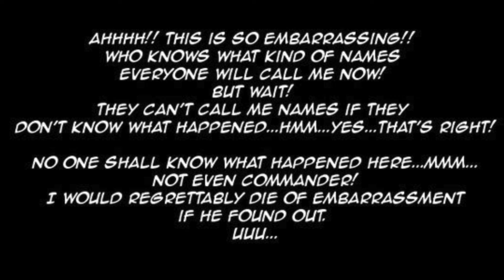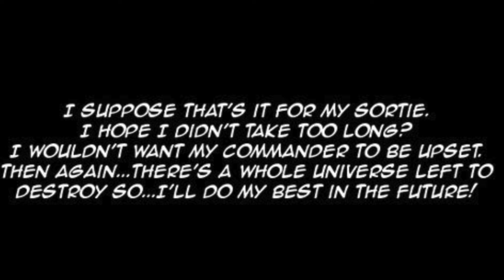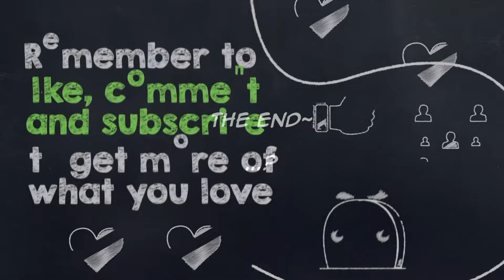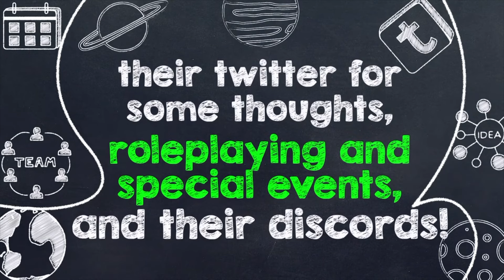Formidable's Casual Annihilation - Giantess Azur Lane Comic Dub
Please comment, favorite, and watch if you can. All feedback is appreciated.

Pixiv fanbox for exclusive content as cheap as a dollar!